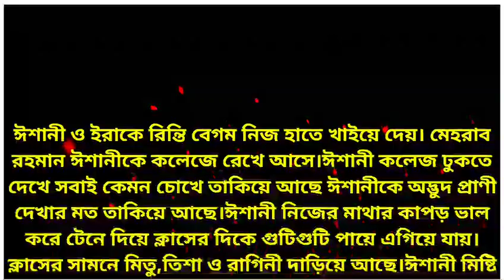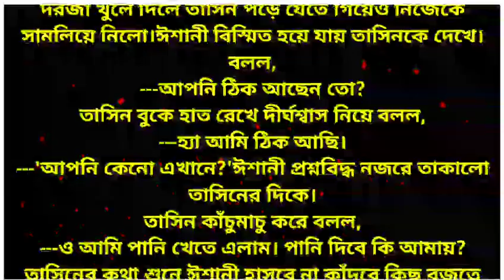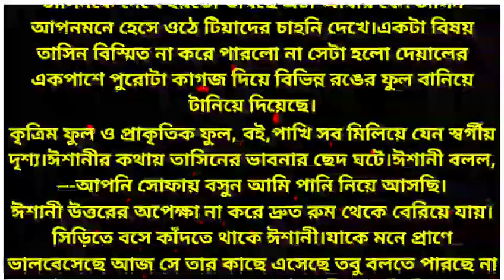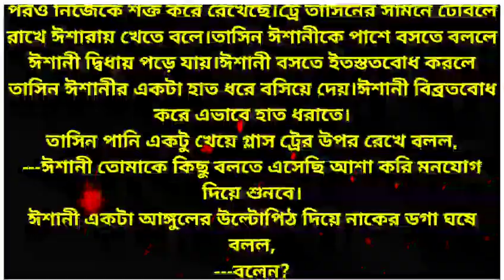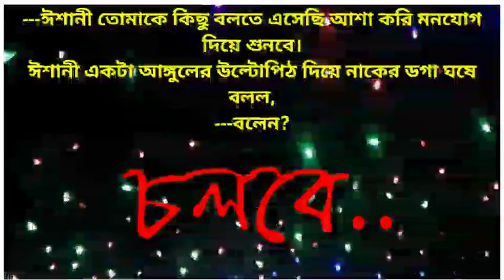শুধু তোমায় ঘিরে||লেখাঃসীমা||পর্ব-(১৯)|| রোমান্টিক ভালবাসার গল্প